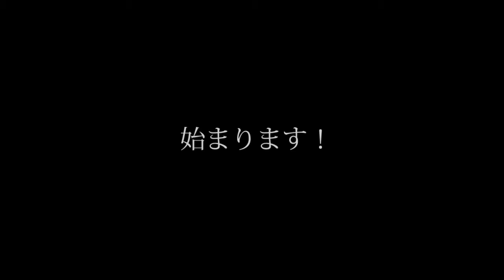犬は玄関が好き！避暑地で涼む♪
犬の日常を切り取りました。夏は玄関が犬の避暑地になります。
気温30度にもなると、昼間はずっとココ！
12時ころに玄関へ行き、夕方まで寝るというのが夏のルーティンです。
家族が帰ってくるのも足音でわかるし、最高の場所♪

【犬のプロフ】
名前：チョコ
犬種：ロンチー（ロングちわわ）
性別：メス
誕生：2017年5月17日
趣味：寝ること
特徴：食べることや遊ぶことも好きですが、寝ることは30分に1回のルーティンになっています。